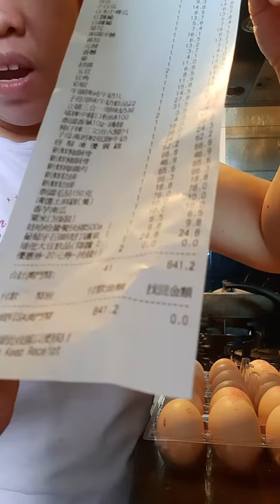NAG MARKET KAMI NI AMO MAGKANO PANDEMIC PRICES Covid19lockdown ofwmacau #economydown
Due to pandemic covid 19 lockdown goods is so expensive but government here they have enough pounds to support theirs peoples if you're resident here you get an extra allowance from the government support them until the virus is low in the worldwide it's difficult life this year or no one can say if when the virus gone inthis would only God knows believing in God is the key that all tragedy is be clear